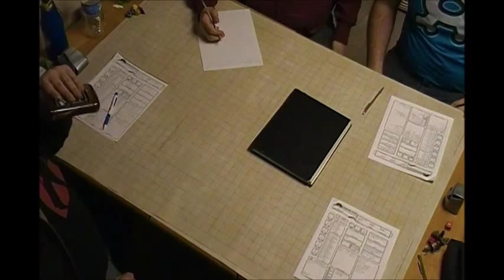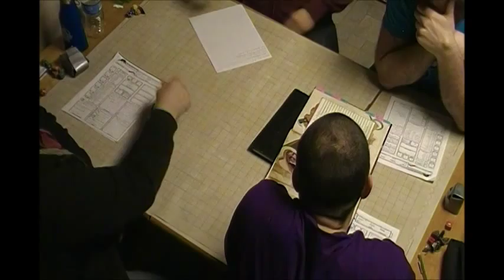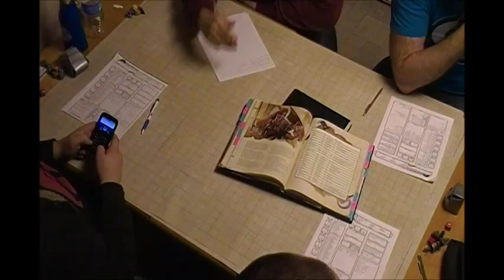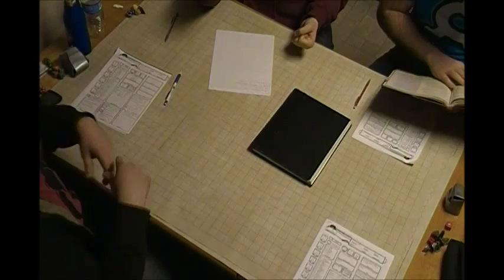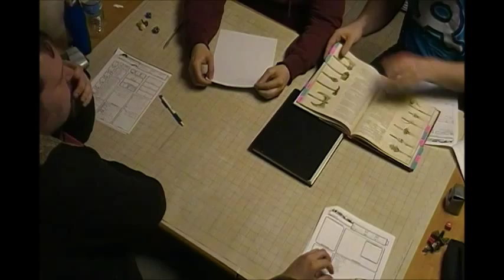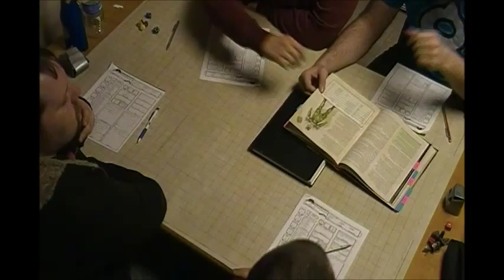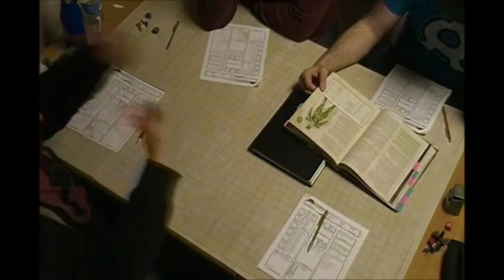C H A O S Session 2 Part 8.5 BONUS Shopping and Chillin Sesh Between Parts 8 and 9